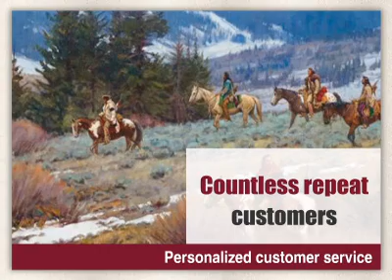Martin Grelle Artist Hand Signed and Numbered Open and Limited Edition Canvas Giclee:Troubled Waters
This Martin Grelle Artist Hand Signed and Numbered Open and Limited Edition Canvas Giclee:Troubled Waters is brought you